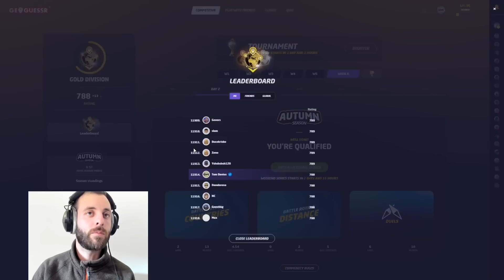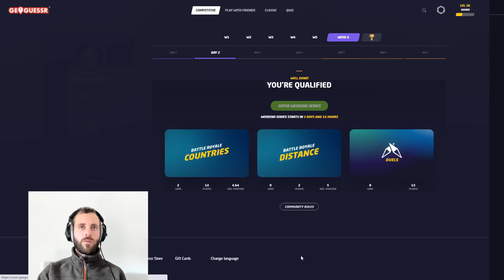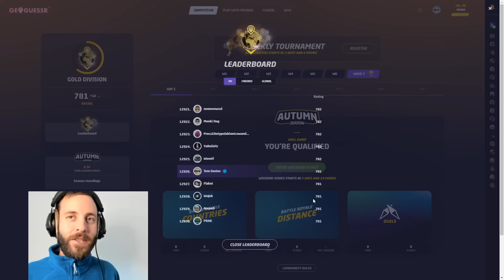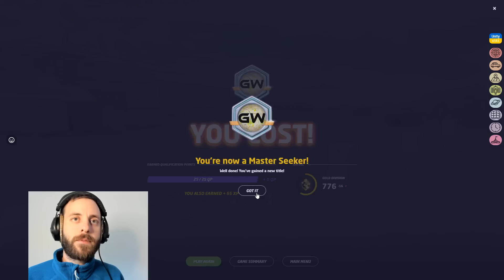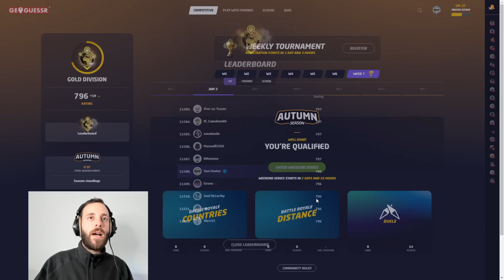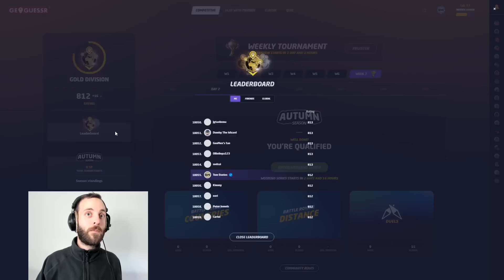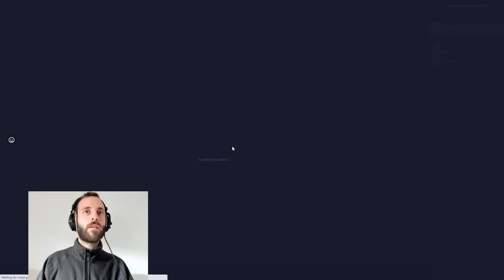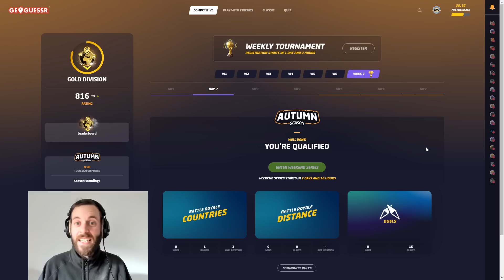Bizarre bugs, insane guesses & crazy tight games (This duels session has it all)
The quest to hit the lowly rank of 10,000th in the world continues in emphatic style. It's a long one, but this video is pretty much jammed packed with juicy games filled with insane guesses. Three different types of bug also punctuated the session, with the stand out one being a bizarre glitch that threw me into Alcatraz jail every time I moved.
I tried to make this one less choppy for you guys, but I simply couldn't leave out a single one of these games.